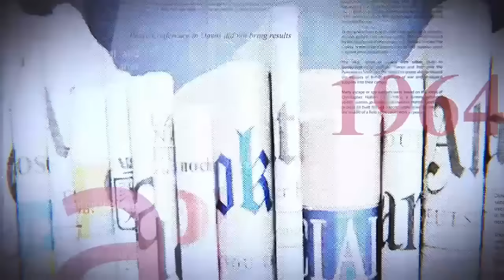BRAS DE FER ENTRE LE FCC ET UNION SACRÉE, CONSTITUTION, ETAT DE SIÈGE, KAGAME EN DIFFICULTÉ